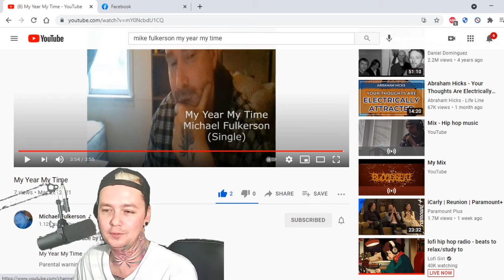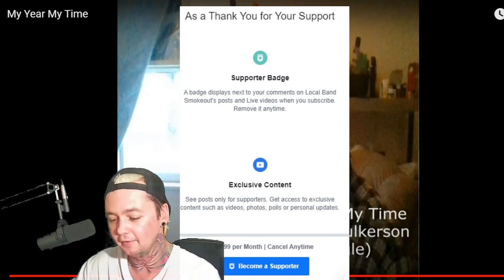Mike Fulkerson - My Year My Time - Local Band Smokeout Reaction / Review